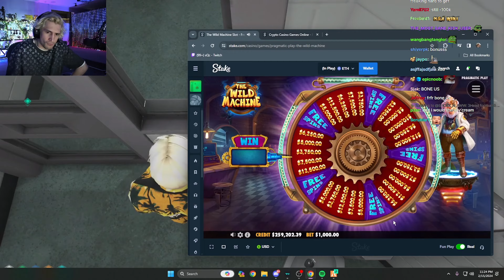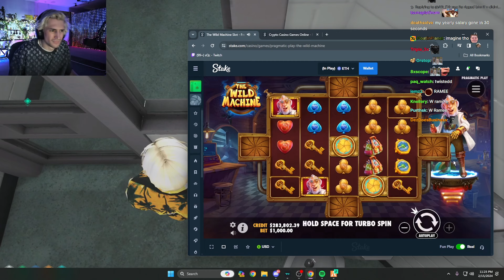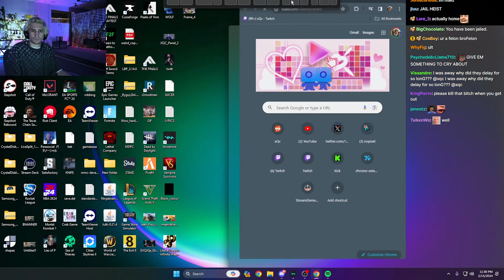xQc GTA RP Session #0602